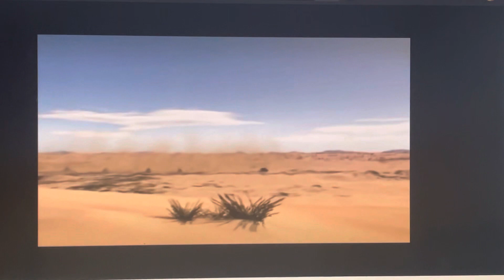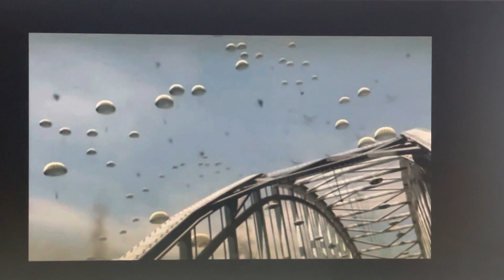AMATEUR VIDEO.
This is an amateur video that l uploaded for myself.